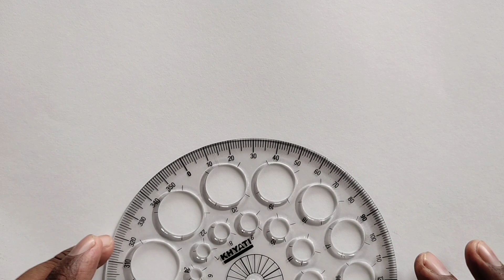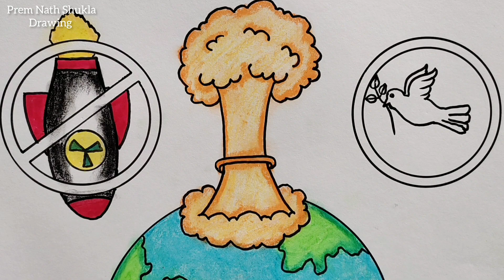Hiroshima Nagasaki Day Drawing || Hiroshima Nagasaki Day Poster Drawing Easy Steps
Hiroshima Nagasaki Day Drawing || Hiroshima Nagasaki Day Poster Drawing Easy Steps || Hiroshima Day Drawing